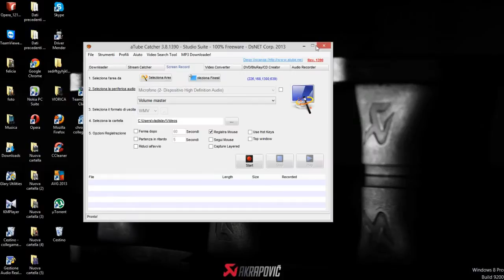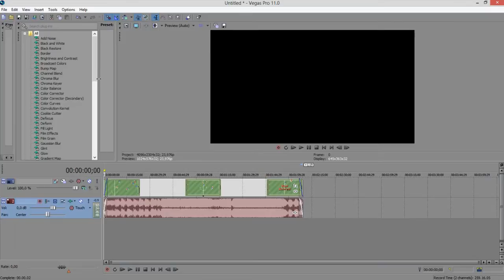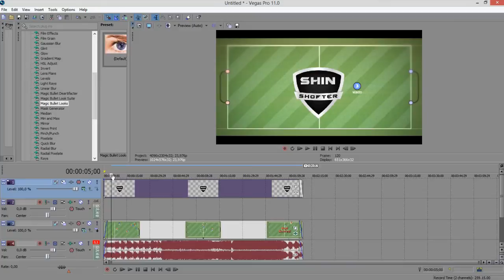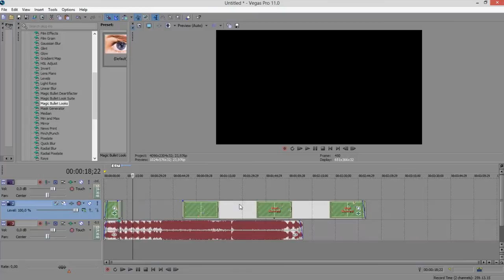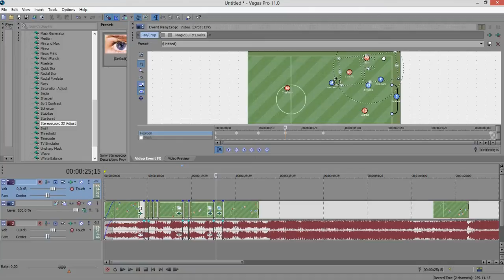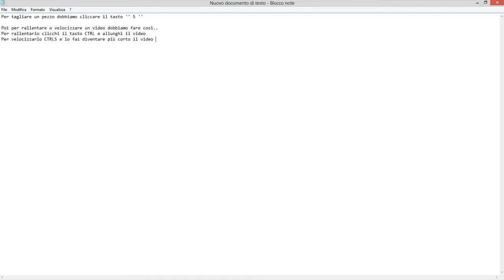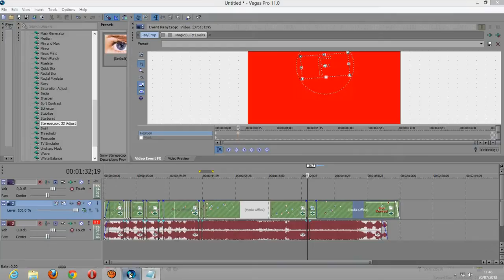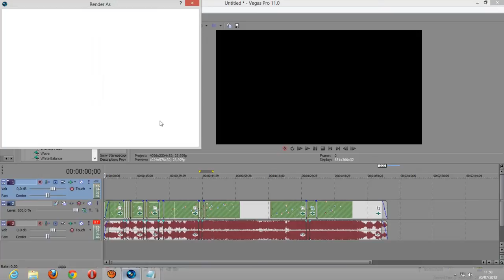Tutorial Sony Vegas # 1 ITA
Programmi utilizzati : Sony Vegas 11 - AtubeCatcher - Magic Bullet Looks Link Sony Vegas
Link Magic Bullet Looks ( seguite questo video :D )